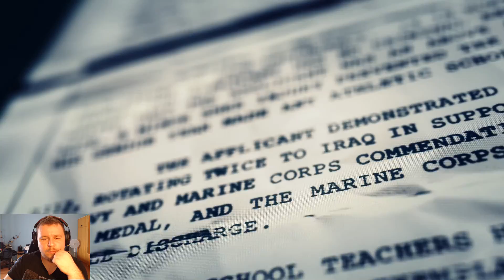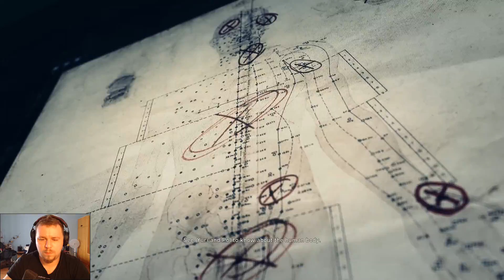Ghost Recon Wildlands Végigjátszás #1 [Gameplay Walkthrough - Amaru's Rescue]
Hali srácok, akit nem érdekel a karakter kreálás, ugorjon 14:50-re. Csöppet elidőztem vele, de hát csak egy hosszú játékra kell eldönteni, hogy nézzen ki :D